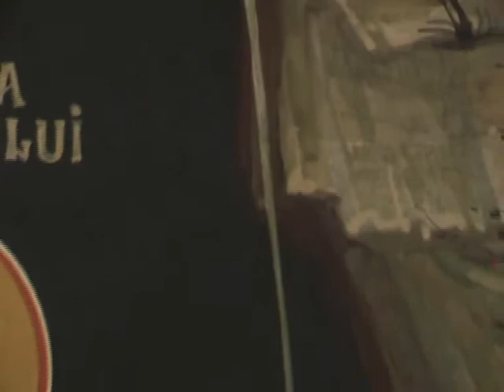Byzantion, Slavă..., Şi acum..., plagalul glasului I.avi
Byzantion în concert, Prahova 2009